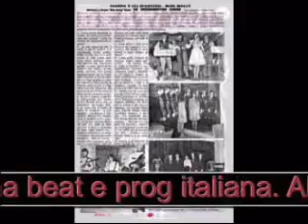Rare Italian Beat - The Nuraghs (I Nuraghi) - Il Grab (1966)